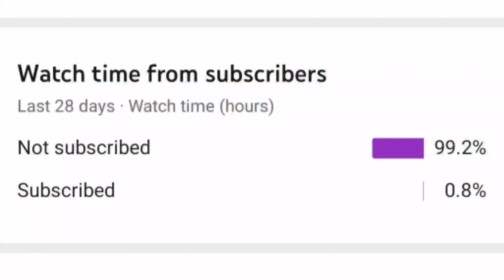DEATH MACHINE (vary stronk)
Motor but its DEADLY!

*Social Media*

Tags (ignore)

codm
Call of duty mobile
Cod mobile
Best guns for season 4
Season 4 best guns
Best QXR gunsmith cod mobile
Heartbeat sensor cod mobile
How to get heartbeat sensor cod mobile
Leaderboard board season 4
Best as val gunsmith no recoil
iferg
Hanzu
Hellfire codm
Best Holger gunsmith codm
Holger diamond camo
Holger 26 codmobile
Best holger smg gunsmith
Holger 26 gold camo
Holger gunsmith
Ice codm
New guns cod mobile season 5
cod mobile masters
cod mobile new gun
Enter